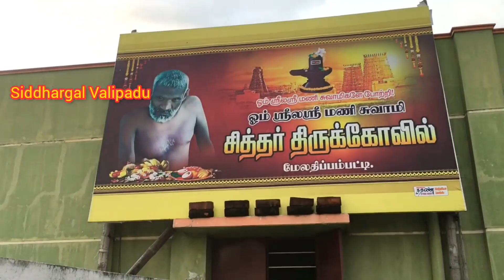திண்டுக்கல் மணி சித்தர் வரலாறு || Mani siddhar || Siddhargal Valipadu || Mani Siddhar Jeeva Samadhi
Mani Swamigal Jeeva Samadi Temple Mela Thippampatti
திண்டுக்கல் மணி சுவாமி சித்தர் வரலாறு🙏| Mani siddhar
மணி சுவாமிகள் ஜீவா சமாதி டெம்பிள் மேல திப்பம்பட்டி
Malipura, Road, Kannivadi, Tamil Nadu 624705

குருபூஜை விழா  ஆடி மாதம் ரேவதி நட்சத்திரத்தில்
பஸ் ரூட் : பஸ் எண். 6B, 8B, திண்டுக்கல் To கன்னிவாடி,
பஸ் ஸ்டாப் மேலத்திப்பம்பட்டி தொடர்புக்கு - 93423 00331

யோகிராம் சுரத்குமார்
யோகிராம் சுரத்குமார்
யோகிராம் சுரத்குமார்
ஜெய குரு ராயா .